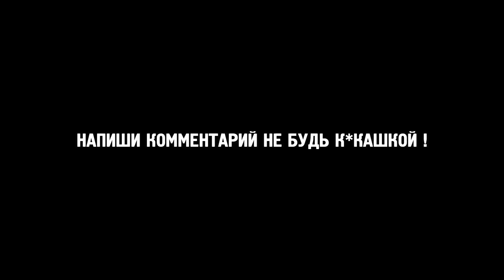Художественная школа / Ленинский пр. / 2024 / Норильск блог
Немного прогуляемся по дворам Ленинского проспекта и посмотрим что там есть интересного и нового !

00:04 Прогулка по дворам Норильска

• Видео начинается с прогулки по дворам Норильска, где автор отмечает чистоту и порядок.
• Он обращает внимание на различные детали.

01:52 Художественная школа и гаражи

• Автор проходит мимо художественной школы, где, вероятно, есть и другие кружки.
• Он также замечает старые гаражи, которые, вероятно, были построены в советское время.

04:30 Обрушение фасада и коллектор

• Автор обращает внимание на фасад и коллектор.

08:21 Детская площадка и Ленинский проспект

• Автор проходит мимо детской площадки, которая, по его мнению, является чистой и ухоженной.
• Он также упоминает о заброшенном магазине на Ленинском проспекте.